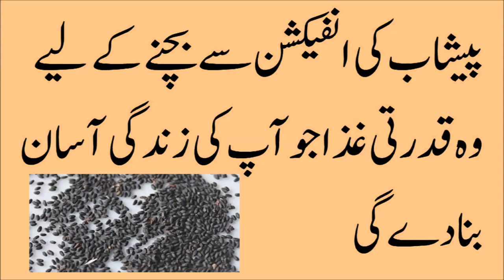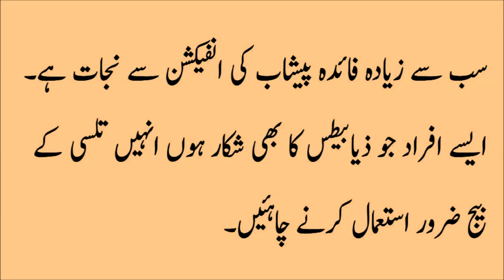Tulsi ke beej ke fayde in urdu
Mega Health Tips,tulsi ke fayde, home remedies, tulsi beej, upay, totke, safed musli powder, safed musli, gharleu nuskha, gharelu nuskhe, gharelu, desi nuskhe, shighrapatan ka ilaj hindi me, shighrapatan ayurvedic medicine, shighrapatan rokne ke upay, shighrapatan ki dawa, shighrapatan ka ilaj, shighrapatan ka ayurvedic ilaj, shighrapatan, sabja, uses of tulsi, tulsi ke beej ke fayde in hindi, sabja seeds, tips, tulsi ke beej, तुलसी के बीज और सफ़ेद मूसली, शीघ्रपतन का काल है तुलसी के बीज, वीर्ये में पतलेपन, नामर्दी, तुलसी के बीज शीघ्र पतन और मासिक धर्म में फायेदेमंद, shrimad home remedies, tulasi benefits for cancer, tulasi for the cure of dibetes, tulasi benefits for hair fall, तुलसी के लाम और फ़ायदे, health benefits of tulsi (indian basil), तुलसी के बीजों से स्वास्थ्य लाभ, health and beauty benefits of tulsi basil, तुलसी के फायदे, तुलसी के चमत्कारी तांत्रिक टोटके, yaun shakti badhane mein tulsi ke laabh